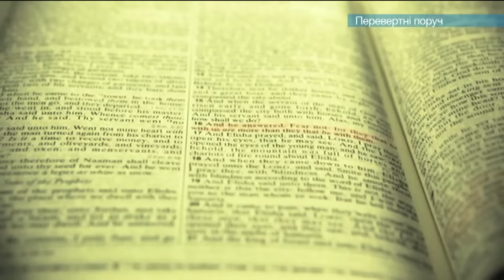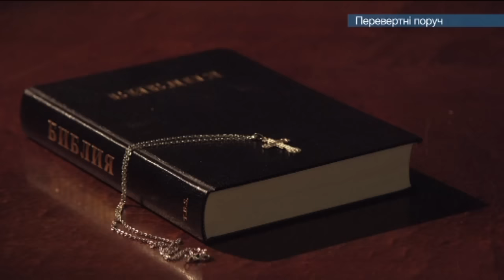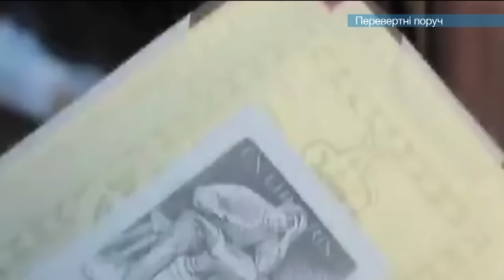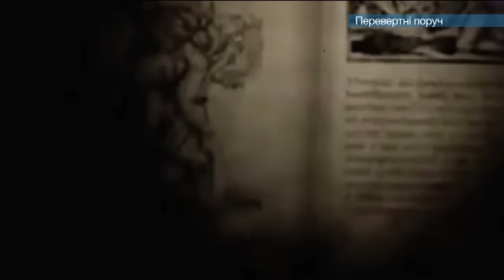Полуночные звери: как распознать человека-оборотня — Лабиринт — 16.04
Мистический проект «Лабиринт» – это расследование загадочных историй, которые полностью переворачивают жизнь людей, ставят в тупик научные теории и не дают спать ученым, тщетно пытающимся объяснить аномалии с помощью законов природы.